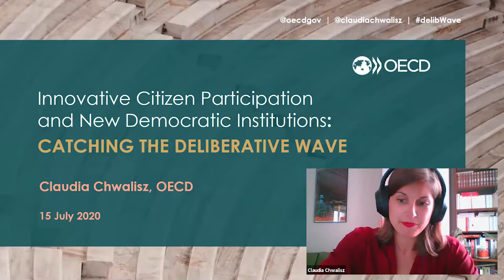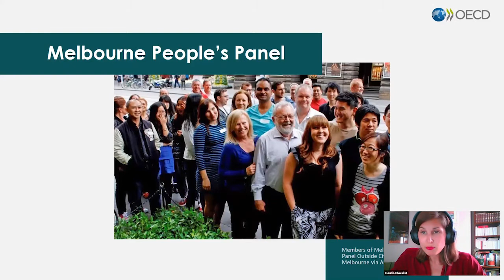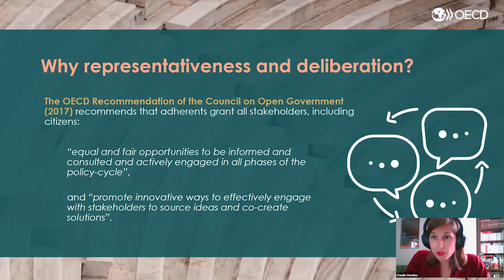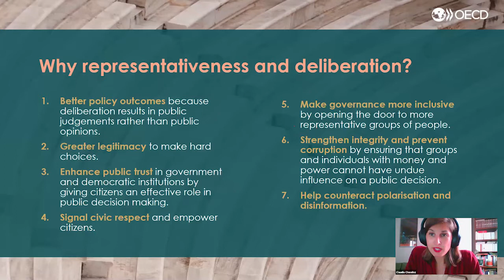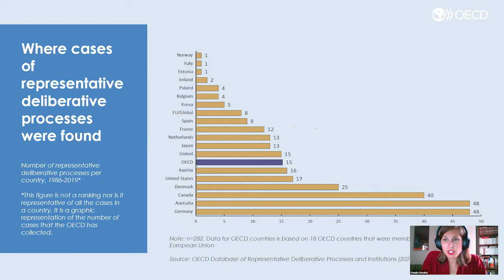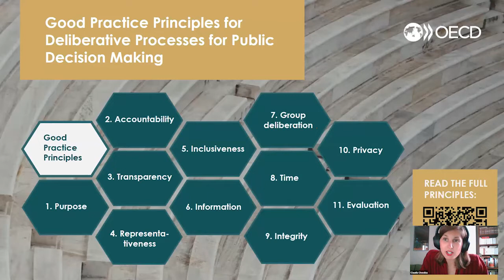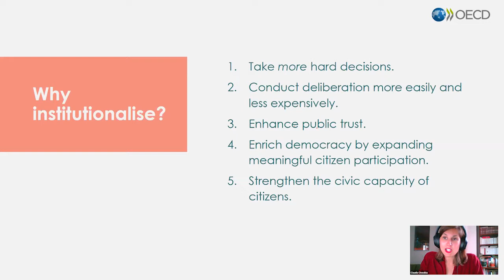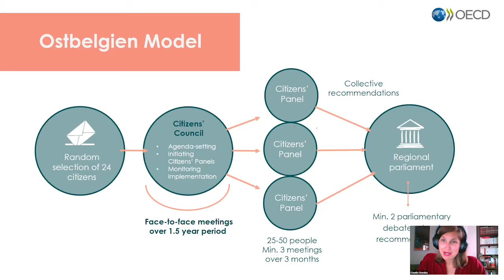Catching the Deliberative Wave: OECD Report Launch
The “deliberative wave” has been building since the 1980s and began gaining momentum in 2010 in Canada and across Europe. Public authorities and all levels of government have used more than 280 Citizens’ Assemblies, Juries, and Panels to involve citizens in tackling complex policy problems. These 'representative deliberations' convene groups of people representing a wide cross-section of society for numerous days to learn, deliberate, and develop collective recommendations.

Featuring OECD program lead and researcher, Claudia Chwalisz who presented the findings of her report. She was joined by three respondents: Leslie Woo, Chief Development and Planning Officer at Metrolinx, Karin Fuller, Lead - Outreach and Engagement at the Treasury Board of Canada Secretariat and Peter MacLeod, one of the report's external advisors and principal of MASS LBP.